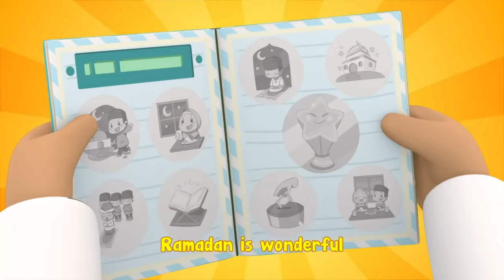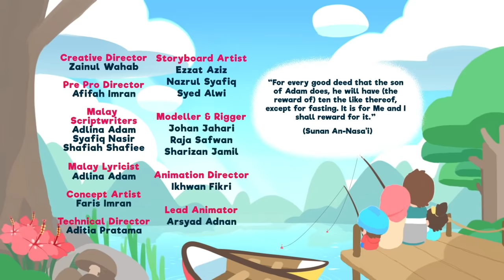Ramadan Diary | 30 Days Ramadan | Omar & Hana English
Follow Omar & Hana's daily Ramadan!